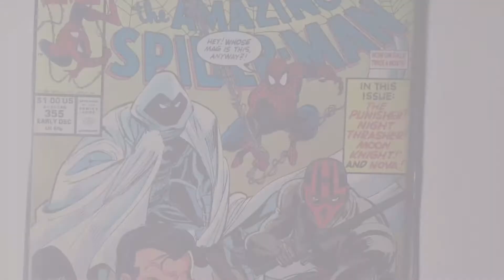May 22, 2020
We sell comics visit our Facebook group (Comic Vendor)